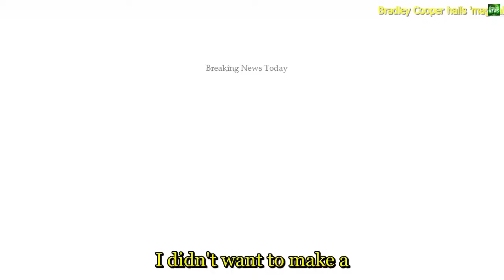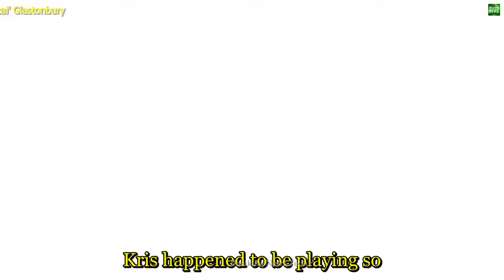1571 Breaking News Bradley Cooper hails 'magical' Glastonbury